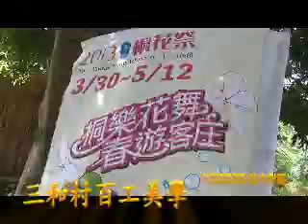1020928 三和村百工美學3基座